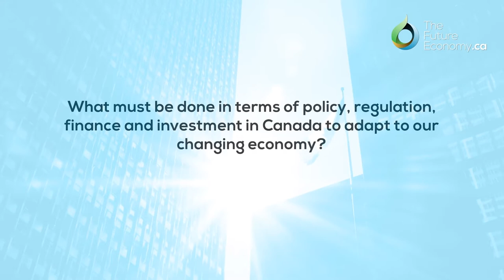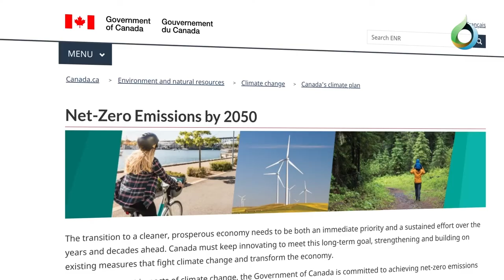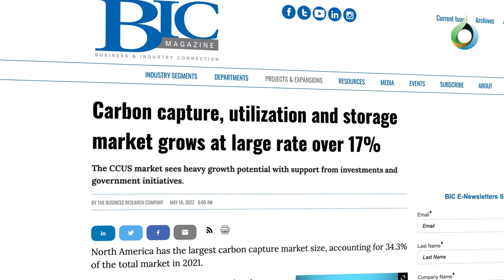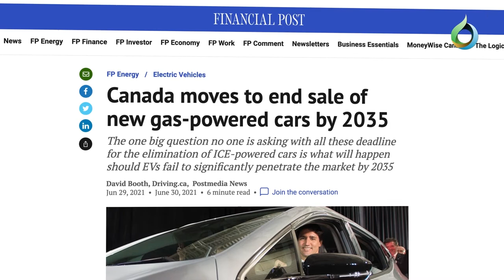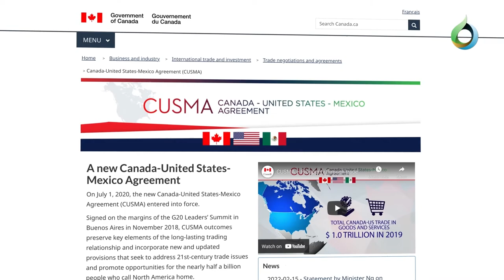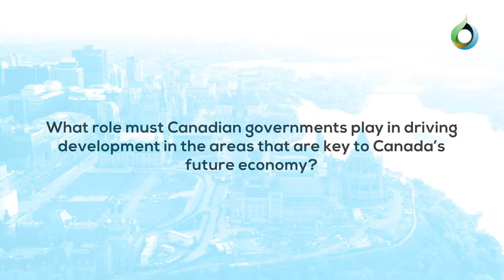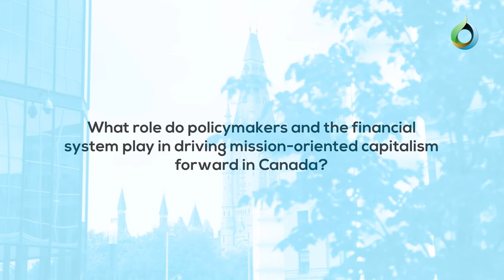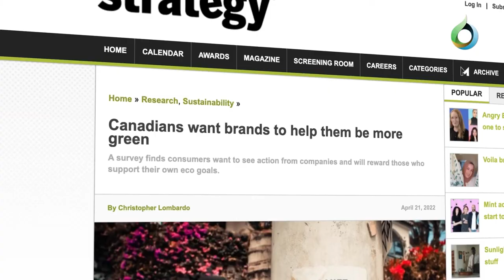Policy & Finance Ecosystems for Economic Growth | Mark Carney | Brookfield Asset Management & UN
Video interview with Mark Carney, Vice-Chair & Head of Transition Investing of Brookfield Asset Management & Special Envoy on Climate Action and Finance of United Nations on Sustainability and Economic Growth – The Roles of Policy and Finance.